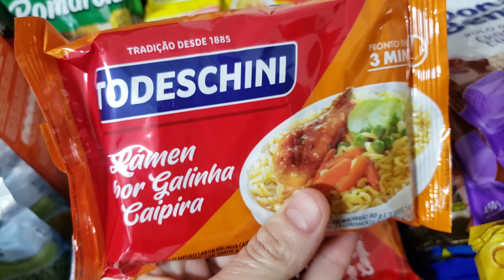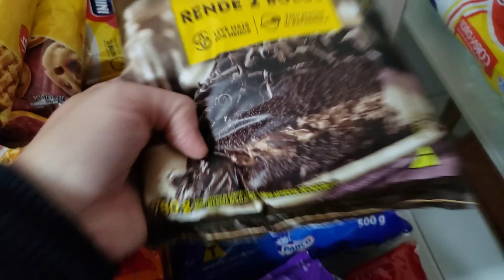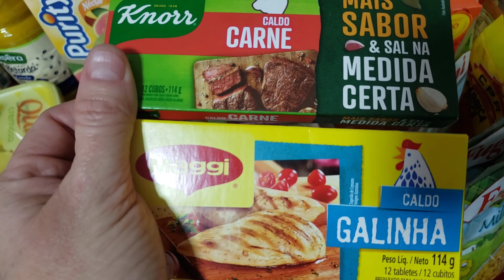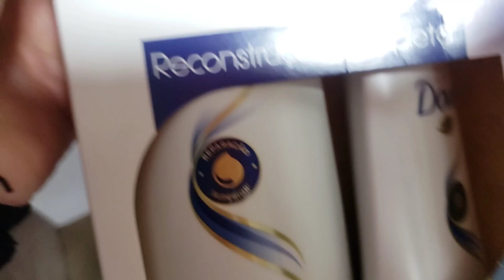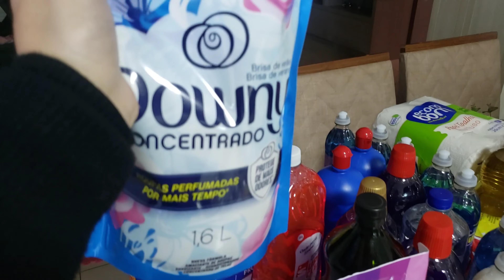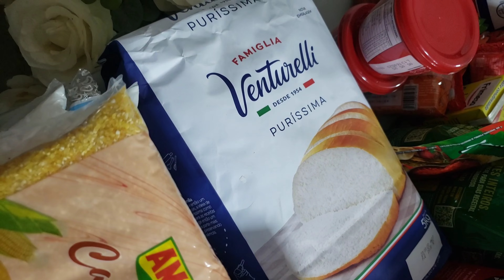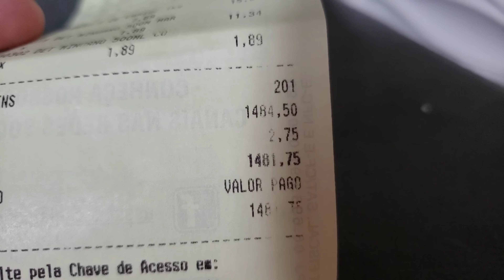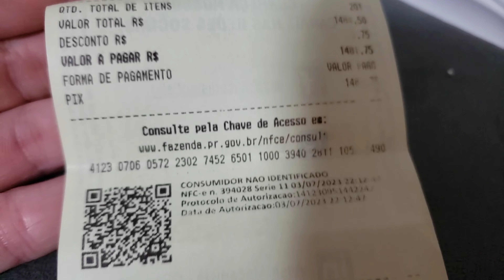QUE COMPRA FOI ESSA 😱JULHO 2023